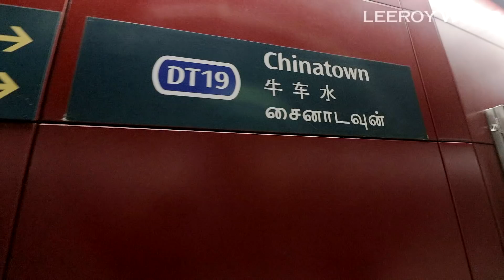【古晋YouTubers首次出国！】和Rambo Chai第一次在新加坡看到xx！和Steven Lim 见面了！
第一次和Rambo Chai 出国！！一起看看新加坡人如何办年货！！那里真的是太热闹了！！还看到了xx!还真的是第一次！！因为古晋真的很难看到这样的画面！！新加坡真的是一个很美的城市！也非常开心能有这个机会和Steven Lim 一起拍短片！！他本人也太热情了！带我们去了好多地方玩！喜欢这个影片的话记得留言哦！！让我知道！我会尽量回复你们的留言！！